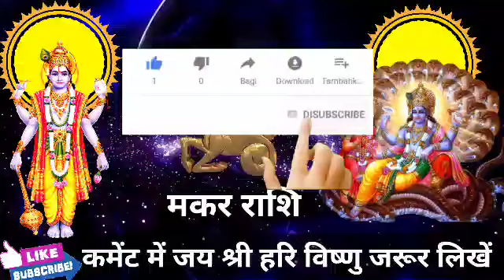मकर राशि वालो 27 जनवरी की सुबह 9 बजे 3 बातें सच होगा। मिलेगी बड़ी खुशखबरी।MakarRashi